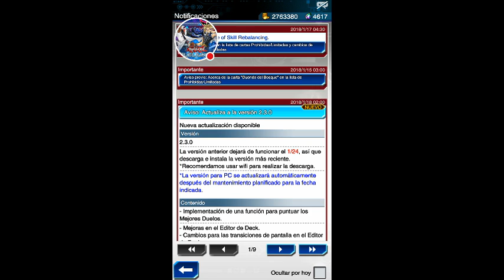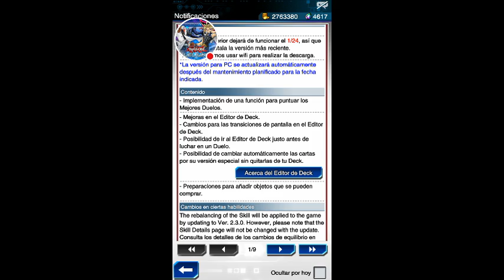Yu-Gi-Oh Duel Links - Nuevo personaje en el portal!!!! Nueva actualización